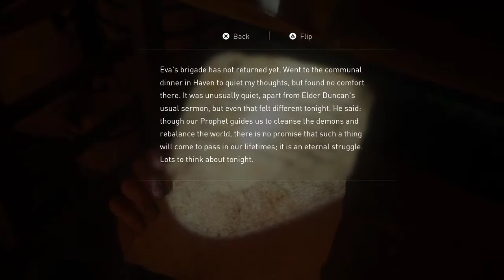LEV'S MOTHER - THE ISLAND / Seattle Day 3 / The Last of Us 2 Gameplay Walkthrough (No Commentary)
Part 72

Abby and Yora arrived at their mother's house only to find that she was dead. Lev, Abby, and Yora needs to escape the island as the WLF forces begin their attack.